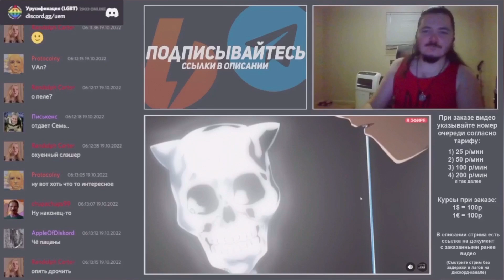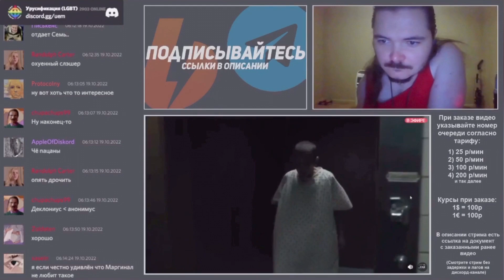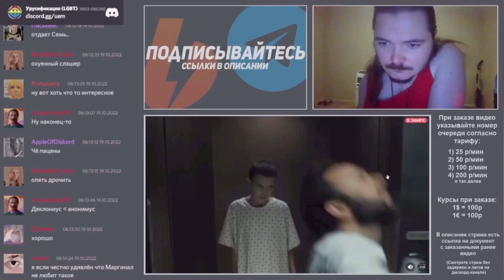Маргинал смотрит エルフェンリート